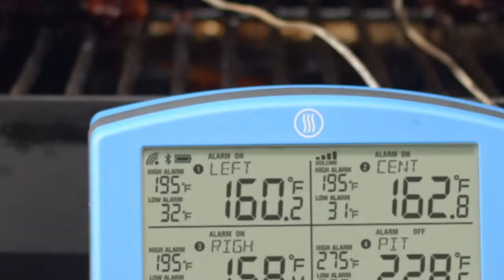Introducing Signals by ThermoWorks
Designed for competition BBQ teams, commercial smokehouses, professional chefs, and those who want to cook like them, Signals boasts four channels of continuous temperature monitoring with all the powerful features and conveniences you expect from ThermoWorks, including...
4 Channels
Bluetooth and Wi-Fi Enabled
Works as a Stand-Alone Unit
Easily Identify Each Probe
Water Resistant
Includes Battery and Power Adapter

Looking to keep up to date on everything ThermoWorks has to offer?